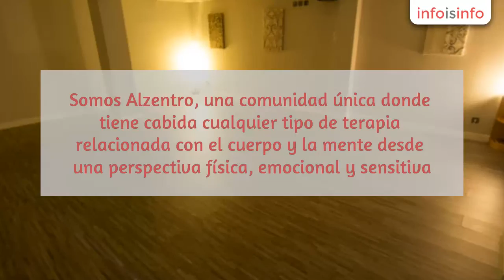Fisioterapia en Madrid - Alzentro Coworking - InfoIsInfo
Alzentro Coworking, Fisioterapia en Madrid. Más Información

Terapias, clases regulares y eventos.

Somos Alzentro, una comunidad única donde tiene cabida cualquier tipo de terapia relacionada con el cuerpo y la mente desde una perspectiva física, emocional y sensitiva. Os animamos a participar y a conocernos.

​En nuestro centro del Barrio de Salamanca de Madrid ofrecemos terapias, clases regulares y eventos de todo tipo.
Una comunidad única donde tiene cabida cualquier tipo de terapia relacionada con el cuerpo y la mente desde una perspectiva física, emocional y sensitiva. Os animamos a participar y a conocernos.
Alquilamos espacios para profesionales. Cabinas para tratamientos individuales y salas multiusos para clases y eventos.
Clases: Hatha Yoga, Taichi, Chikung, Kundalini Yoga, Yoga Mental, Yoga Integral, Pilates, Hipopresivo, etc.
Terapias:Fisioterapia, Osteopatía, Masaje Integral, Reflexokinesia, Reflexología Podal, Reiki, Flores de Bach, Acces Bars, Gestalt, Coaching, PNL, etc.​